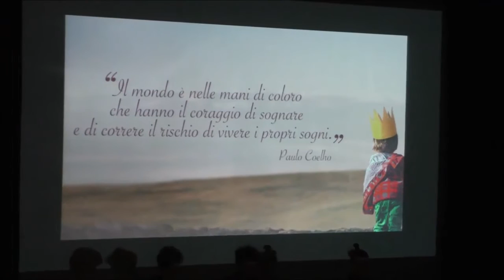Va' pian cl'è n'atim - (parole per motociclisti) #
Dal Made in Fe del 22 gennaio 2016 - Sala Estense - Ferrara
Dedicato a chi insegue il proprio odore.

(Matteo Pedrini Cantastorie alle parole e alla voce, Stefano Sardi al piano)